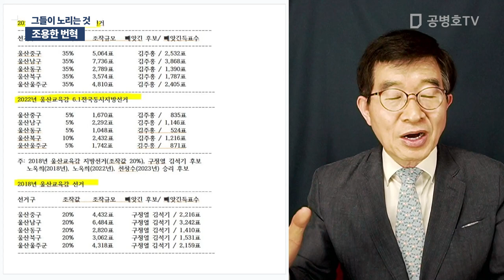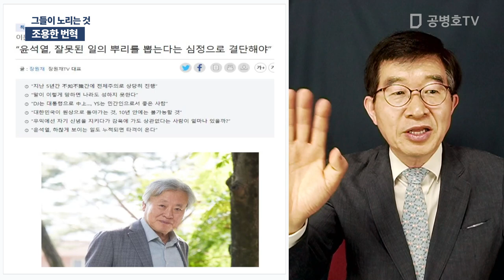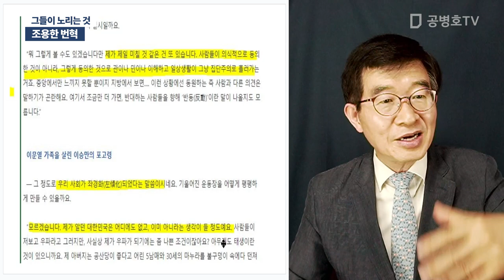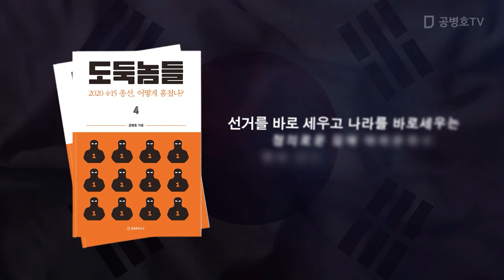조용한 변혁 / 그들이 노리는 것 [공병호TV]